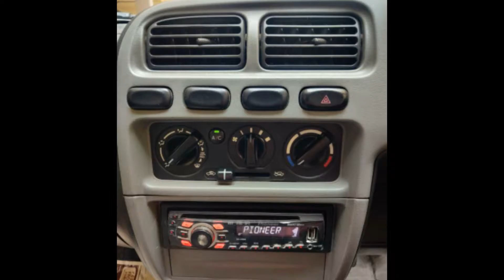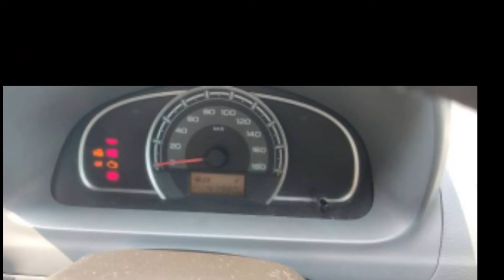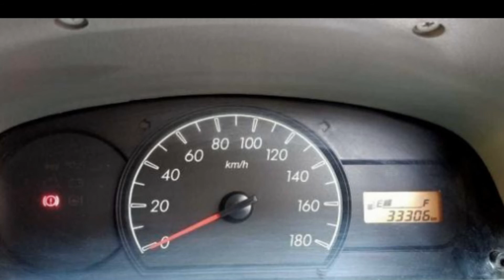MARUTI SUZUKI ALTO USED CARS COLLECTION UNDER 2 LACKS / USED CARS IN CHENNAI/ LOWEST PRICE ALTO CARS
CAR DETAILS
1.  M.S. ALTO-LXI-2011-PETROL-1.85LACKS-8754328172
2. M.S. ALTO-LXI-2010- PETROL-1.65 LACKS- 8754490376
3. M.S.ALTO- LXI- 2011- PETROL-2.20 LACKS-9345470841
4. M.S. ALTO-800-2014-PETROL-1.99 LACKS-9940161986, 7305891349
5. M.S.ALTO-LXI-2012- PETROL-2.10 LACKS- 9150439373
6. M.S. ALTO- 2012- PETROL-ASK PRICE- 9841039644
7. M.S.ALTO-LXI-2009- PETROL-1.90 LACKS- 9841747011
8. M.S. ALTO- LXI- 2009- PETROL- 1.85 LACKS- 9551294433
9. M.S. ALTO- LXI- 2008- PETROL- 1.60 LACKS- 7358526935

alto used cars in Bangalore,
alto used cars in Chennai,
alto used cars in Coimbatore,
alto used cars for sale,
alto used cars in telangana nizamabad lpg olx,

MARUTI SUZUKI SWIFT DZIRE USED CARS COLLECTION// USED CARS COLLECTION IN CHENNAI/ LOWEST PRICE SWIFT DZIRE CARS

EXCULSIVE MARUTI SUZUKI SWIFT USED CARS COLLECTION// USED CARS COLLECTION IN CHENNAI/ LOWEST PRICE SWIFT CARS

LOWEST PRICE CARS,
I20 LOWEST PRICE CARS,
SECOUND HAND USED CARS,
USED CARS FOR SECOUND HAND,
I20 USED CARS ,
I20 CHENNAI USED CARS,
GOOD I20 CARS,
LOWEST PRICE I20 CARS IN CHENNAI,
MIDDLE CLASS LOWEST PRICE CARS,

used car,
used car for sale,
used car for sale in Mumbai,
used car for sale in delhi,
used car for sale in Chennai,
used car for sale in tamil nadu,
used car for sale in Madurai,
used car for sale in Coimbatore,
luxury car for sale,
used luxury car for sale in Chennai,
second hand car for sale in Chennai,
tamil vlog,
tamil vlogger,
tamil youtuber,
chennai vlog,
used bikes for sale in Chennai,
used sports bike for sale in Chennai,
used bmw,
used Mercedes,

secondhand cars in tamilnadu,

swift used cars in Chennai,